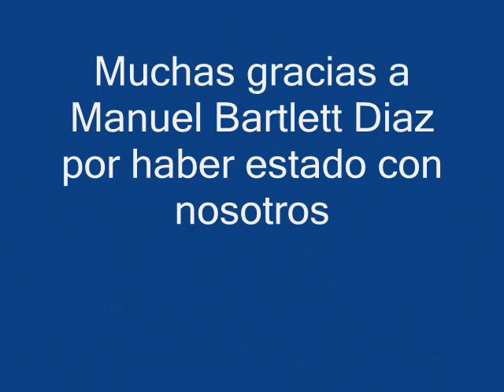Entrevista Ramos Fusther a Manuel Bartlett Diaz en Voces al Aire por ABC Radio 760 AM 20130506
Entrevista Ramos Fusther a Manuel Bartlett Diaz Senador del PT en la Camara de Senadores